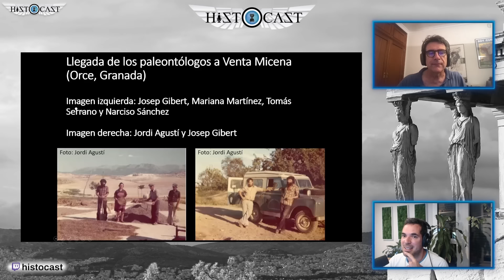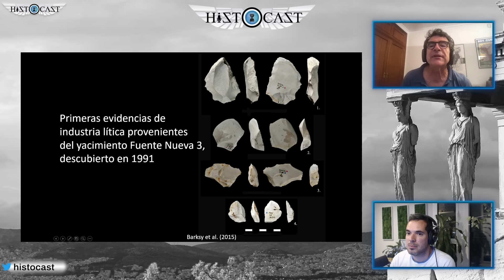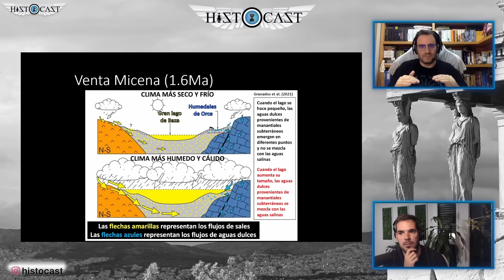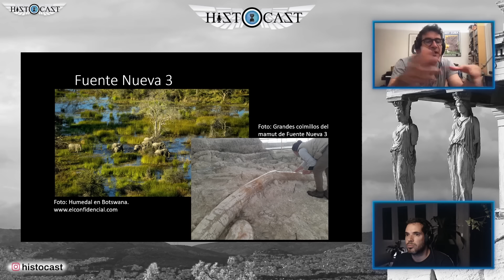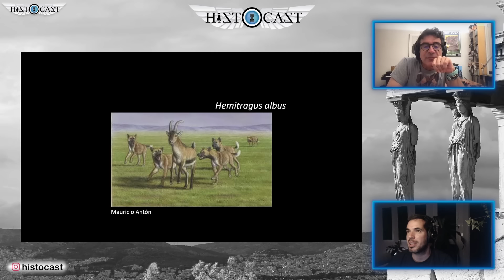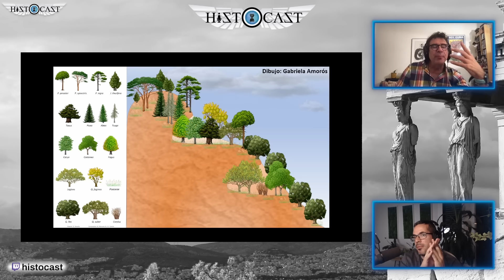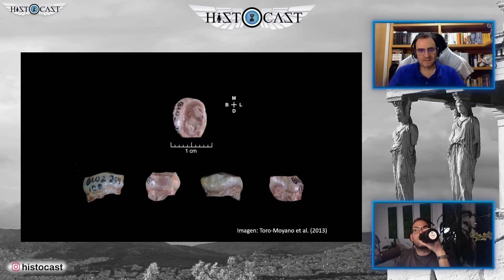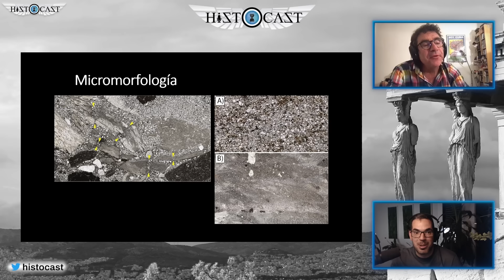HistoCast 260 - Orce, primeros pobladores del continente europeo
Esto es HistoCast. No es Esparta pero casi. Nos vamos a la prehistoria, a una de las zona más importantes del mundo para saber de ella, con @Pax_Hominida. Viene con @HugoACanete y le acompaña @goyix_salduero. Os recordamos que nos podéis seguir a través de nuestra cuenta de twitter @histocast y en facebook.

Secciones Historia:
- Orce, un proyecto con historias ​- 15:08
- ¿Quienes somos? ¿De donde venimos? - 56:05
- ¿Por qué es Orce tan importante? ​- 1:37:38
- Fauna ​- 2:25:29
- El paisaje - 3:55:51
- Presencia humana - 4:42:33
- Bibliografía - 5:29:29

Bibliografía:
– Los primeros pobladores de Europa trabajaban la piedra de manera muy diferente en los yacimientos de Barranco León y Fuente Nueva 3 de Orce, separados por apenas 4 kilómetros
– Un estudio realizado en Orce revela que las ranas del Pleistoceno, hace 1,5 millones de años, se hacían más grandes cuando el clima era más adverso
– ¿Qué comían los Picapiedra?
– Los primeros habitantes del continente europeo buscaban zonas con mucha vegetación para sobrevivir
– Analizan mediante inteligencia artificial restos de animales de hace 1,5 millones de años en un nuevo yacimiento descubierto en Orce
– Hace 1,4 millones de años Orce se convirtió en una zona de atracción para la elaboración y la utilización de herramientas de piedra en Europa
– Los primeros habitantes del continente europeo tuvieron la capacidad de adaptarse al cambio climático y de hábitats
– Un estudio revela que Orce (Granada) fue el ‘Silicon Valley’ de la Prehistoria hace 1,4 millones de años
– La campaña de Orce arroja lascas para procesar cadáveres y utensilios del homínido más antiguo de Europa
– La UGR presenta el modelo en 3D de Fuente Nueva 3 de Orce, la primera reconstrucción virtual tridimensional de un yacimiento tan antiguo
– Un pequeño hueso de animal hallado en Orce aportará nuevos datos sobre la vida hace 1,5 millones de años
– Nuevos hallazgos en Orce revelan que la complejidad cultural de los homínidos de hace 1,4 millones de años es mayor de lo que se creía

Producido por: José Ángel.